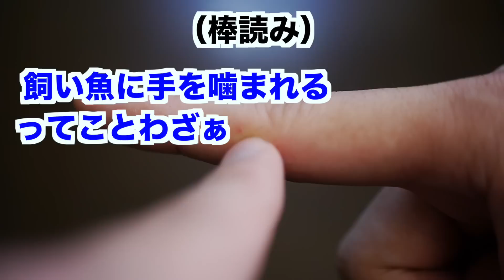【アクアリウム】魚に噛みつかれて負傷！レイアウトしてたら。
※魚に噛みつかれてケガをした場合は「病院へGO」してくださいね！
今回紹介した商品のリンクはこちら
Amazon（アルコール除菌）
【どんなコメントでもお気軽にどうぞ】
２０時に動画を配信！
※ネタ切れで配信が出来ないときもあります。

おさかなアドベンチャーを応援しよう！
※Amazon欲しいものリストです。
（受取人様へメッセージの欄にペンネームや一言を添えて頂ければ、それらを動画内で公開することも可能です。）

おさかなアドベンチャーとは
アクアリウム動画などのお魚に関する動画を配信しています。たまに別ジャンルの動画を配信することもあります。

Google＋　もやってますよ！